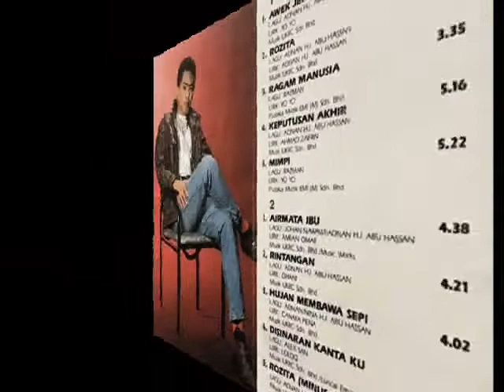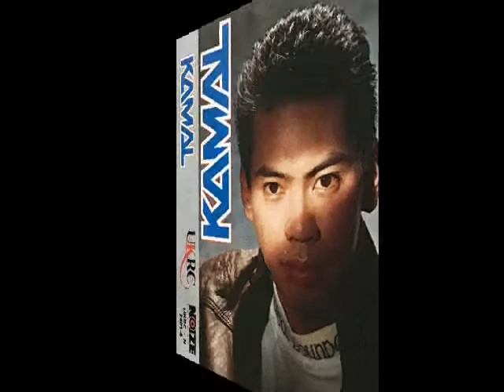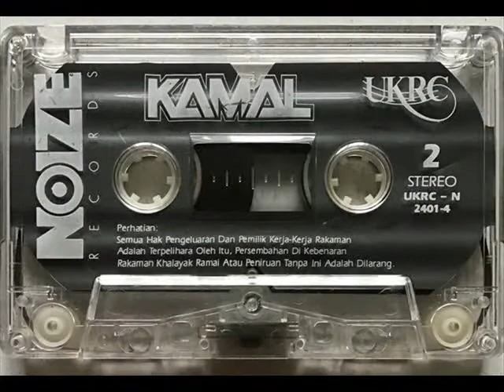kamal _ keputusan akhir 1991